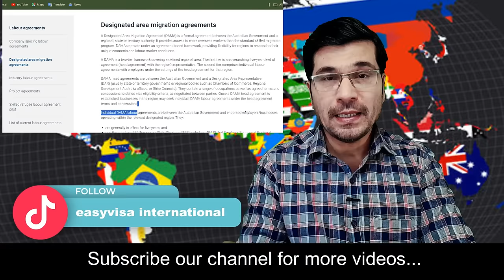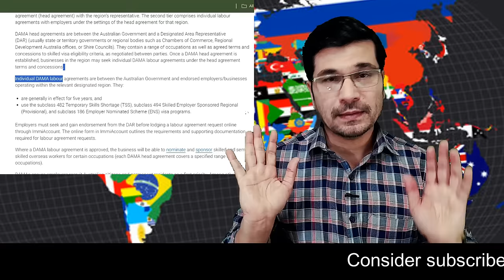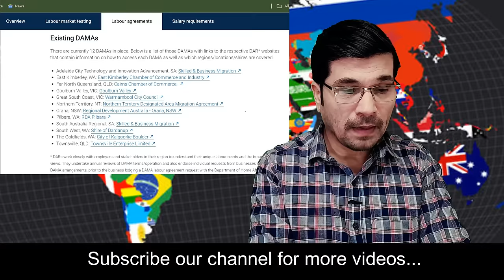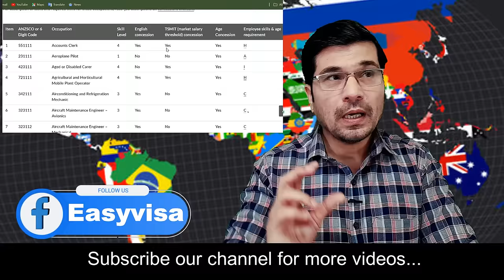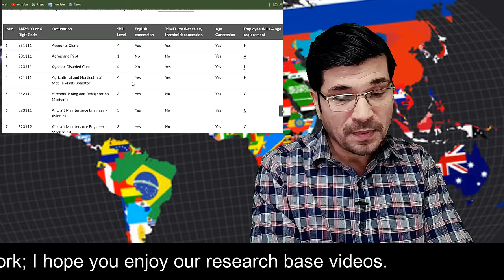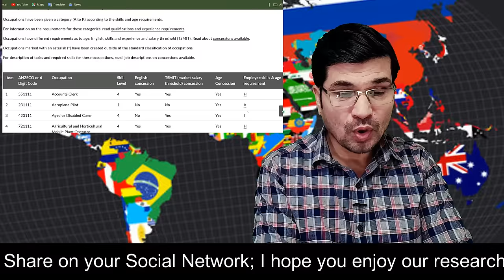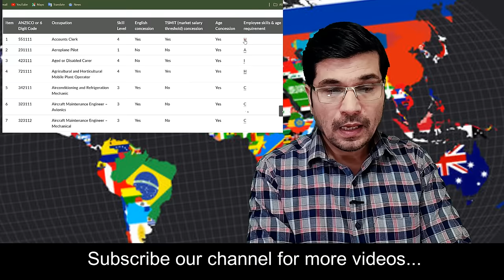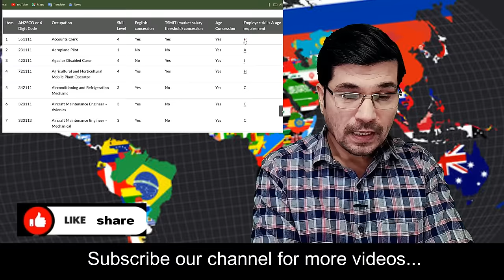5 Years Australia's Easy Work Visa With Family by NT - DAMA , Complete Process , Link in Urdu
5 Years Australia's Easy Work Visa With Family by NT - DAMA , Complete Process , Link in Urdu